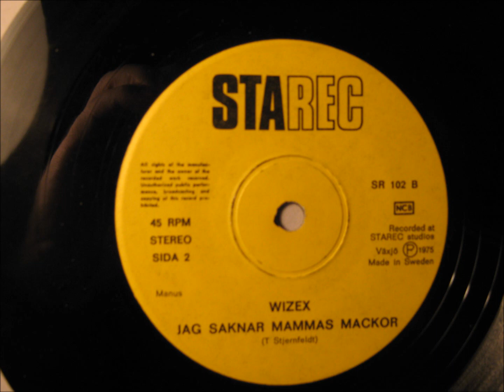Jag Saknar Mammas Mackor Wizex 1975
Vi är bara 10st som har denna skiva, sen vill jag hedra han som har spelat in den med, ha det så gott Lennart Schander